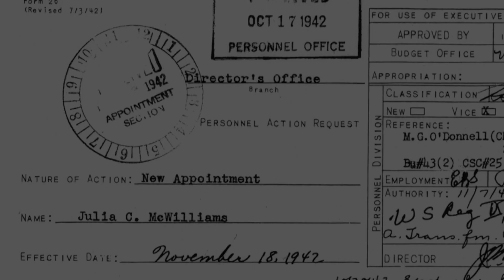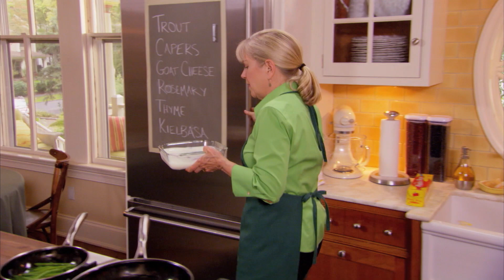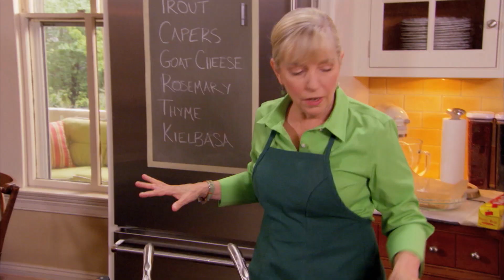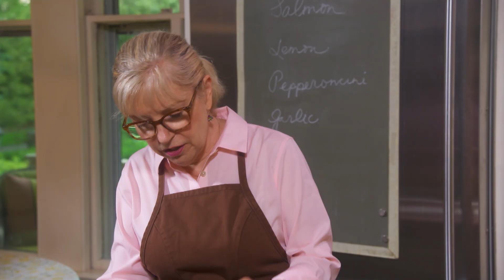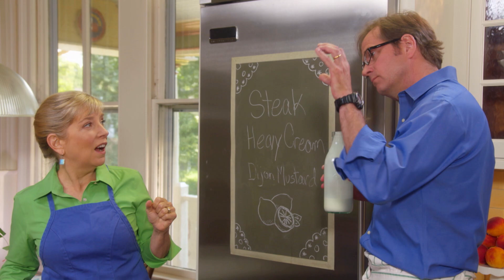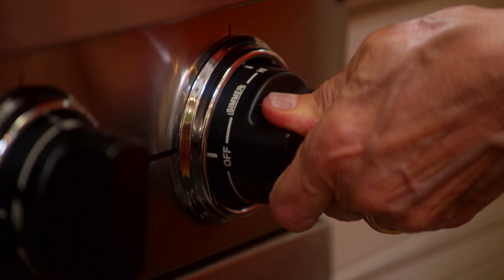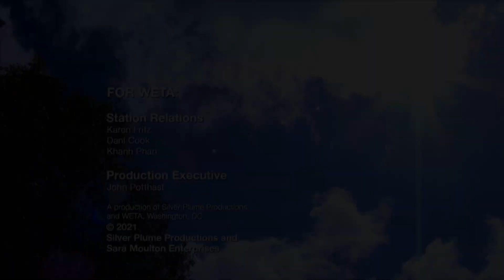5 Ingredient Surf N' Turf - Sara's Weeknight Meals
Fish meuniere; steak with a special flavored butter; a New England summer favorite -- peas and salmon; a foolproof way to poach eggs.

0:00 🍽️ Sara pays tribute to Julia Child with a 5 ingredient surf and turf recipe.
4:14 🍳 Julia's experience at Le Cordon Bleu and her cooking preferences.
7:59 🍽️ Sara prepares a simple, elegant dish inspired by Julia Child. She also introduces a unique chicken coop rental service in Austin, Texas.
11:59 🐟 Innovative crispy skin salmon with Greek sauce using minimal ingredients.
16:17 🍽️ Cooking steak with secret weapons from a New York State Supreme Court judge and discussing different types of peppers.
19:06 🍽️ Homemade butter preparation and steak butter-making process.
22:17 🍽️ Cooking tips for steak preparation and slicing, with emphasis on preserving juices and using a sharp knife.

For over a decade, Sara's Weeknight Meals has been about ways to get good food on the table every night while enjoying the process. No one is a better guide than Sara Moulton Because she learned from the best – Julia Child. Now this renowned executive chef of Gourmet Magazine shares everything she knows about putting flavorful healthy food on the table each weeknight with minimal fuss.